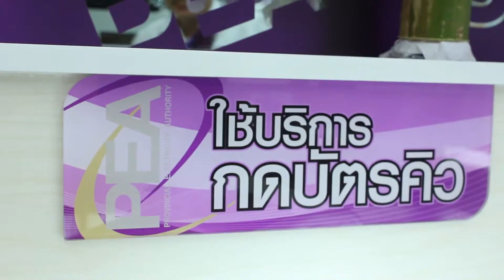สำเนาของ PEA1 พิธีเปิดราชบุรี